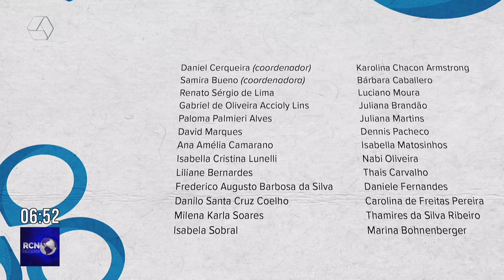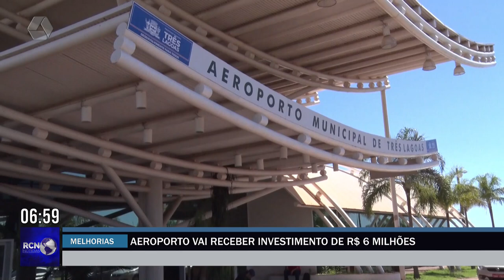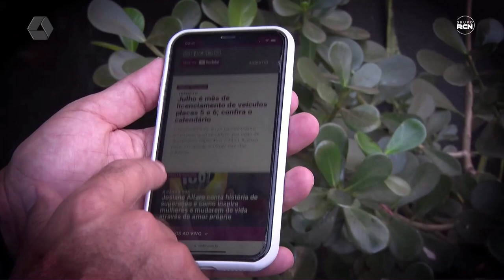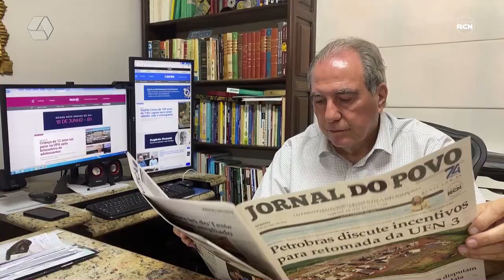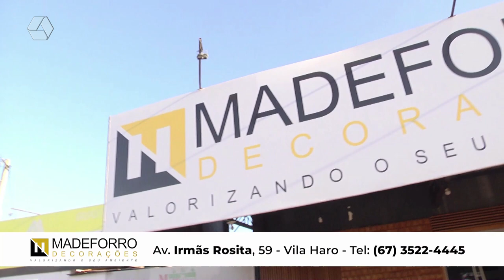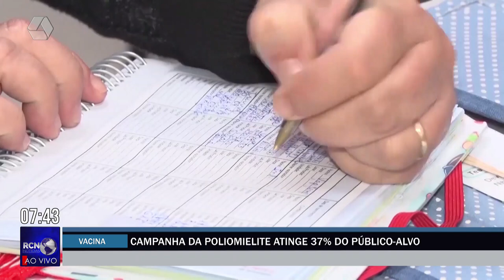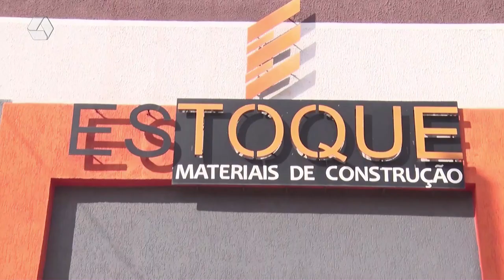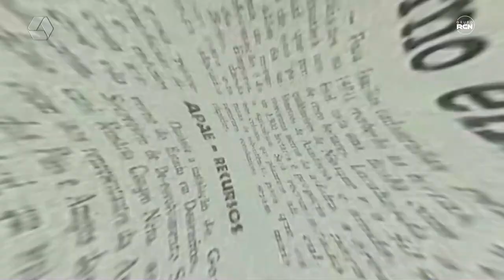RCN NOTÍCIAS 21-06-24